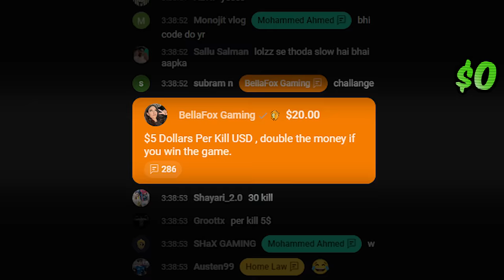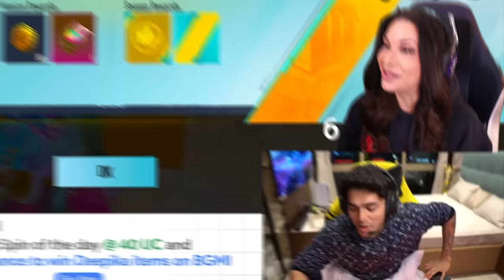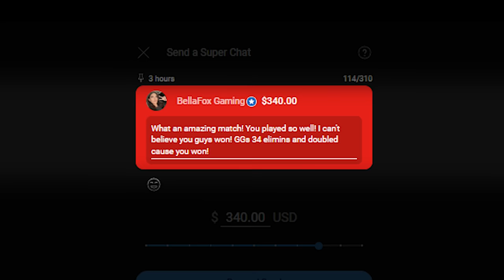Paying Jonathan Gaming $5 Dollars a Kill 😯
Huge shoutout to @JONATHANGAMINGYT for accepting my challenge. What an amazing game it was! And another shoutout to @LoLzZzGaming for helping him do this challenge. I still owe Jonathan Gaming $20 dollars so I have to go back. What challenge should I give him next time?

SIR1mg
Mobile Gaming Legends
wargoddess9021
Tmags
Kanameer
Junior
BrazenRover
Exod
JOHN MARK DANIEL DORNONVILLE DE LA COUR
Nick Gulino
Magic Robert
Shane Yates
bilal
Dawn Clark
Martyn Prince
Loveplayz
bluelie🌴🌴
RICO
What＇s Luv
UMAR◇_◇
RidEaL
Klaus Cooper
Grady Rathbone
SAMOSAisLIVE
Riyaz Rayma
SOUL IGL 1.0 🔧🚀
Halamyemooyeh!
JustJUKKIE
37 goutham Thum
iOS Hack
TXS Ninja
Pema Tshering
Triplex Cristian
Woody81
ARIJUANA
Mujahid
Agent
Cutie＇s Sourabh🎀
SRT Premium
عمر الشمريءء
Kenny
godL sagar 💛
Venkatesh Reddy
Aditya Kumar
Tluanga Thihlum
9S
Ankit Saroj
Hydrasaurus
Rage Winnick
UltraRmx
Jaymin Op
Badnoor Boy
BG』AUDIMAS🇱🇹
Joe
Sarthak Baral
Mary Smith
In3aneヤM͜͡7
KANNADIGA.02